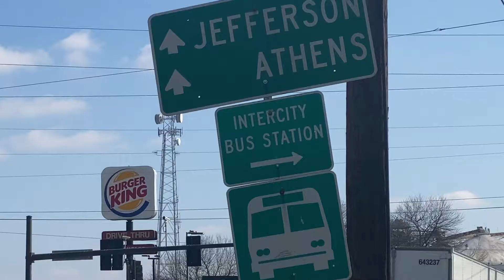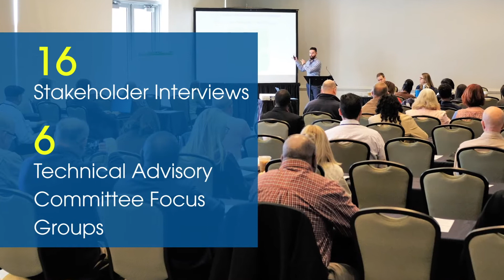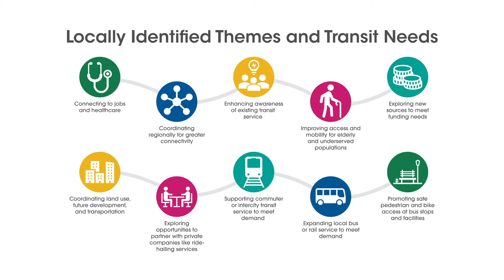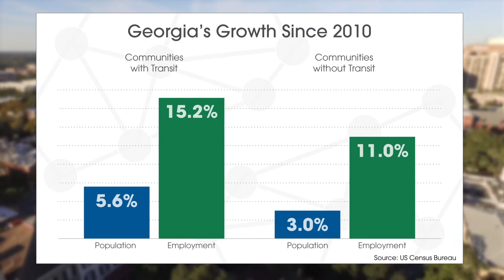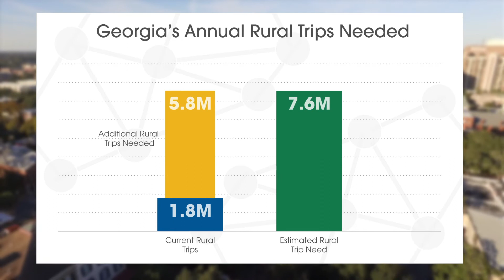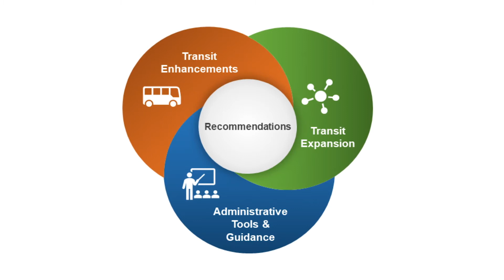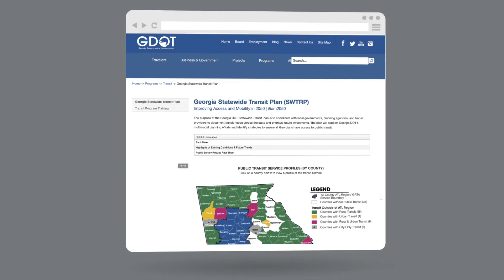GDOT Statewide Transit 2020